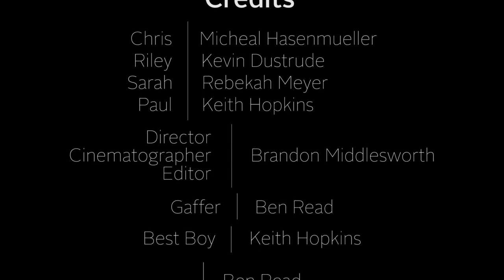Poncho Verde | Short Film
Directed by - Brandon Middlesworth

The story of how a man returning from the bar to find he is not alone.